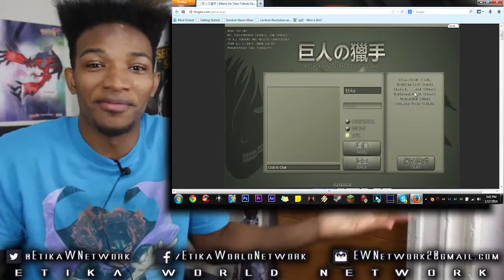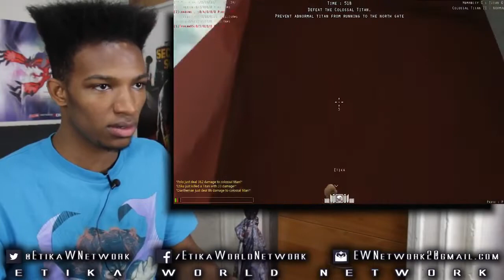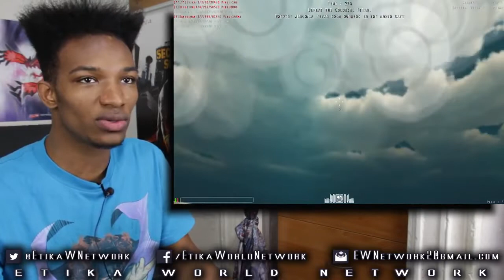It Was Like A Nightmare... Today We Fight the Colossal! - Attack on Titan: The Game MULTIPLAYER #23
Ooooooooooooh man, the more I play it, the more apparent it is that you need either 200 normal players or 10 CryziesX's to beat the Colossal -_-